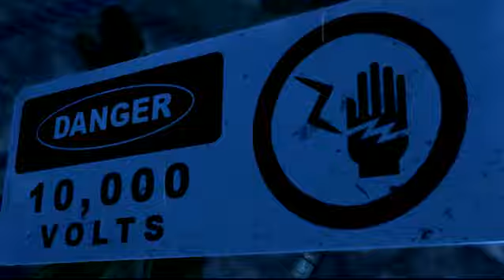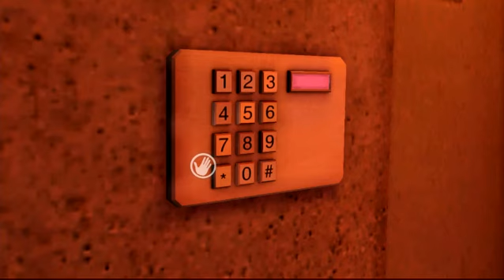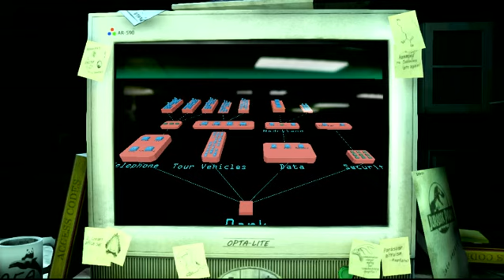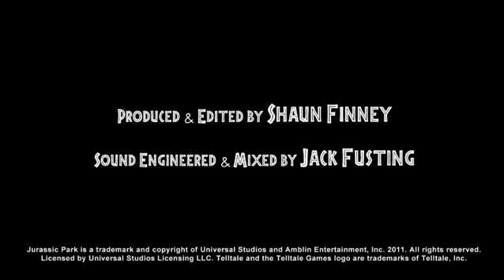Jurassic Park: The Game (2011) Designer & Team Commentary - Episode 01: The Intruder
This special commentary video for Jurassic Park: The Game (2011) was part of the exclusive bonus features on the Deluxe Edition disc release, which has been long out of print. The conversation features the game's designers and their team.

The Episode 01: The Intruder commentary includes:
Joe Pinney (Designer), Jessica Lozana (Lead Animator), Daniel Herrera (Director), Lazar Levine (Sound Designer), Dave Bogan (Art Director), Andrew Langley (Lead Programmer), & Mark Darin (Designer)

Video produced & edited by Shaun Finney, with sound engineered & mixed by Jack Fusting

WARNING: The entire game is spoiled in these videos.

For a playlist of all four Jurassic Park: The Game (2011) episode commentaries:

Jurassic Park: The Game was a 2011 release by Telltale Games that is sadly now unavailable for purchase anywhere. In fact, it is no longer even referenced on their website. It is unclear if this is due to an expiring license or if they simply no longer wanted to support the title. There are still unofficial ways to discover this game or by watching videos like these. Curiously, the advertisement of the game is still included on all standard Blu-Ray copies of Jurassic Park in the bonus features.

For more about the game, see this wiki entry below. In my opinion it is vastly underrated for its story and as an interactive cinematic experience: